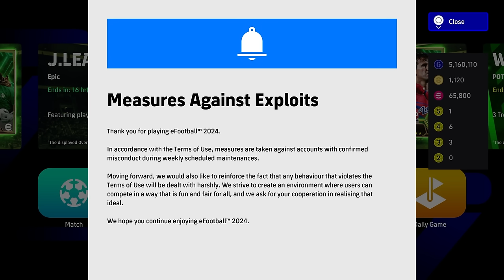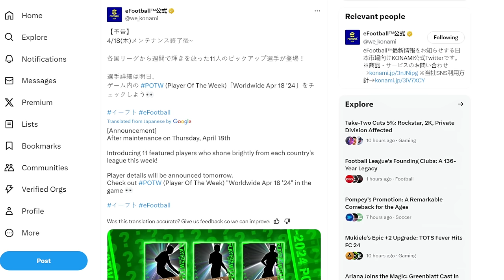V3.5 PREVIEW | What's coming THURSDAY + POTW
V3.5 is upon us and with it, will we get big gameplay changes? We know we are getting POTW with Palmer and A few others. Will free rest return?